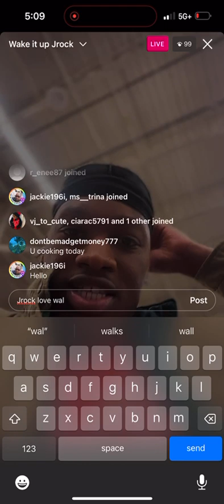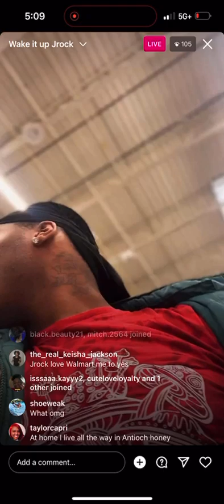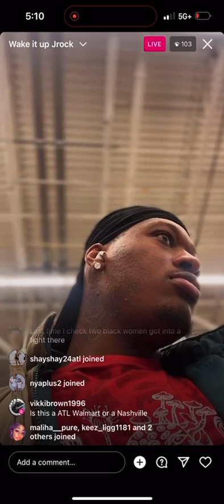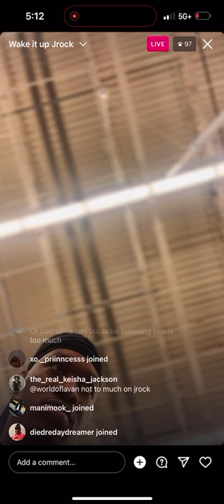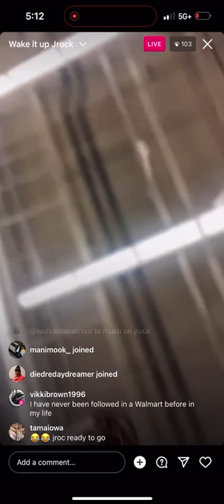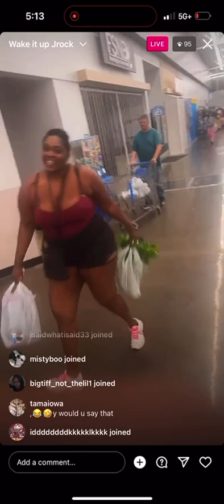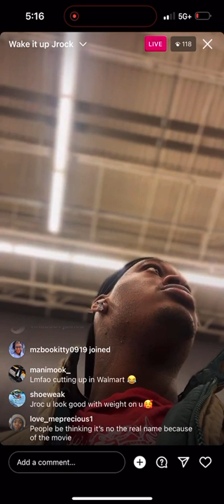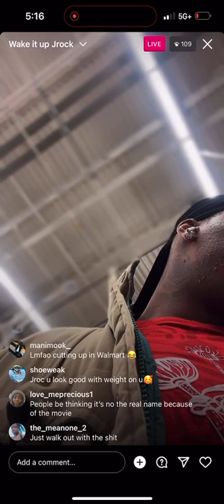Jrock at Walmart acting a fool 😆 being loud